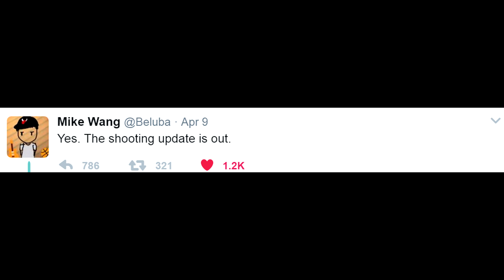2K IS BACK AT IT ONCE AGAIN | WILL THEY EVER GET THIS RIGHT...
► Another patch is on the way and it seems like 2K just can't get it right. Check the remedy.

THE RULES OF VIBE CITY
1. Negative vibes, self promotion, spam and asking for subs will result in a ban.
2. Keep your comments chill and respectful.
3. At the end of the day, Vibe City combines chill vibes, peace, love and gaming. If you're not down with the vibe, keep it moving. Oh yea...BAN!

Q: Who produces the music in your videos?
A: I produce all the beats on my channel. I've been producing tracks for years now.

Q: What console do you play on?
A: PS4